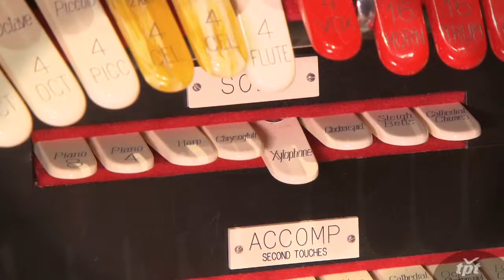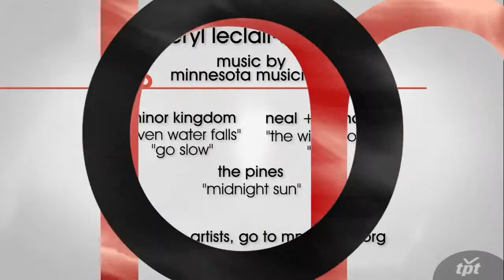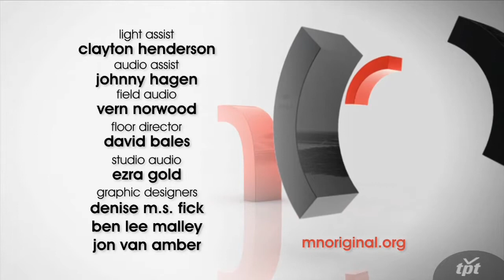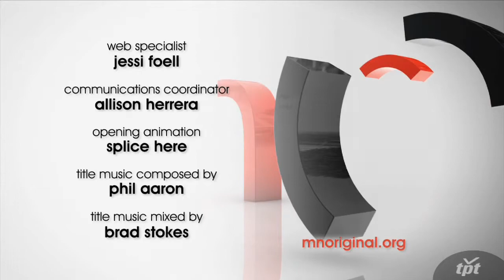#241: Wurlitzer Theater Organ, Cheryl LeClair-Sommer, Shá Cage + E.g. Bailey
Sha Cage and E.G. Bailey founded the Minnesota Spoken Word Association, dedicated to literacy and youth leadership. The Fitzgerald Theater's majestic Wurlitzer organ puts the power of 1600 pipes at Mike Grandchamp's fingertips. World class musicians Gao Hong and Butterfly combine African, Asian and Western influences. Pastel artist Cheryl LeClair-Sommer battles MN weather, bugs and moonlight.